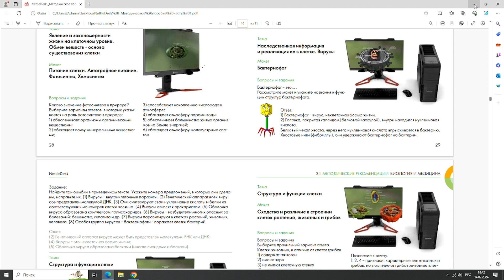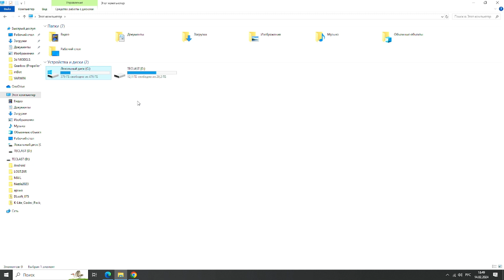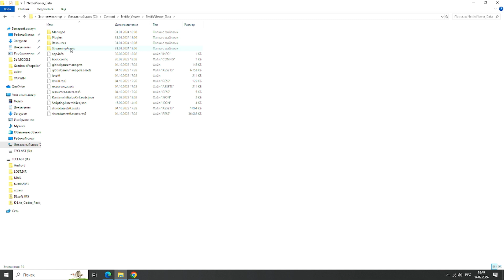NettleDesk - практический кейс N2: Собственные или сторонние 3D модели. Запуск NettleViewer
Использование собственных или сторонних 3D моделей в учебном процессе. Запуск NettleViewer